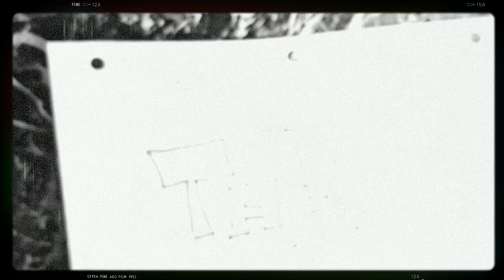To Know , You Must Go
Wednesday
☝ fingerless gloves 🤣